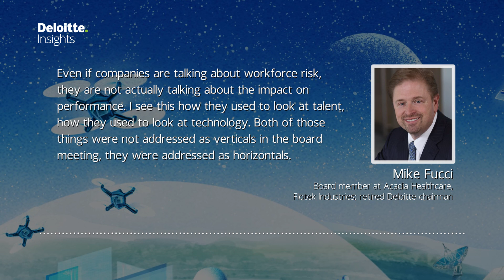2023 Global Human Capital Trends | Acadia Healthcare & Flotek Industries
Hear from Mike Fucci, Board Member at Acadia Healthcare, Board Member at Flotek Industries, and retired Deloitte Chairman of the Board on prioritizing human outcomes.